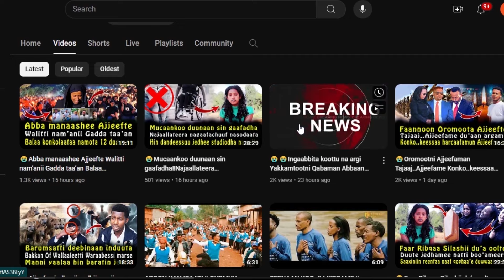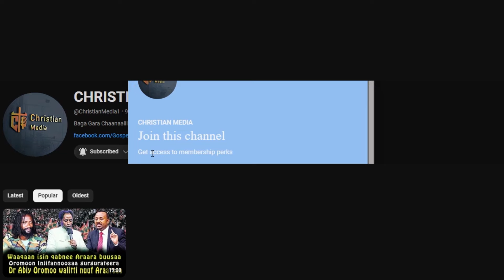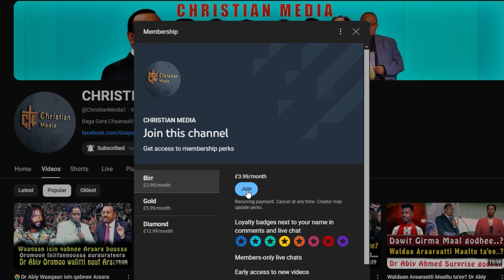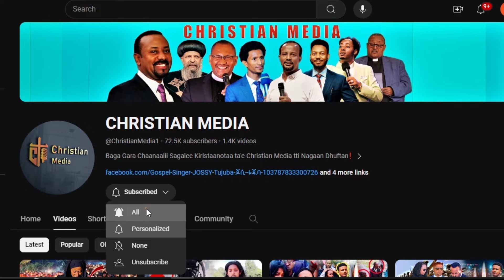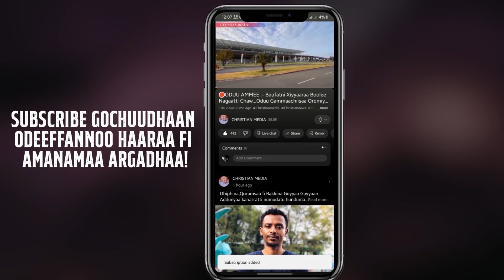🔴Dr Abiy Ajajan Dararama Waldaa Bishooftuu😭Kantiibaa Magaalattii M/Murtii tuffate‼️CHRISTIAN MEDIA